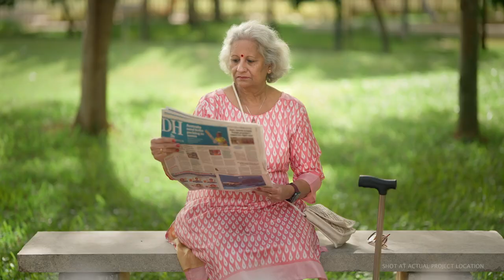JR Urbania Marketing Film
Agency: MediaJenie
Director: Thomas George
Creative & Executive Producer: Rajesh Joseph
DOP: Ajith Acharya
MUA: Rupa
Art: Liju
Production Coordinator: Arun Nath
Edit & Graphics: Josmin
Colourist: Bilal
Talent: Priyanka Arora, Bhagat, Georjo Pius, Anuja Bhargava, Thejaswini, Ishanth, Master Kyle,  Master Aditya Krishna, Master Ananda Krishna